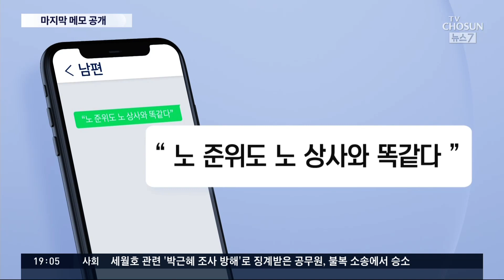여중사, 성추행 피해 이튿날 "내가 왜 가해자냐" 메모 남겨 [뉴스7]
성추행 피해를 당한 공군 이 모 중사가, 사건 발생 다음날, 상관과 면담한 뒤, 자신의 심경을 담은 메모를 남긴 것으로 확인됐습니다. "조직이 날 버렸다"며 극단적 선택을 암시하는 내용이 적혔습니다. 군 검찰 수사심의위원회는 당시 이모 중사를 면담한 상사에게도, 구속기소를 권고했습니다.